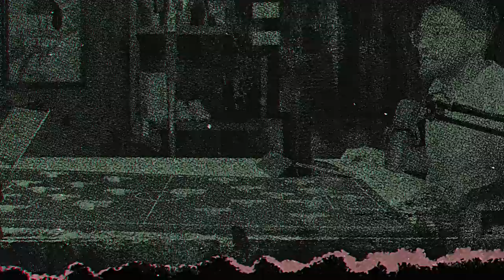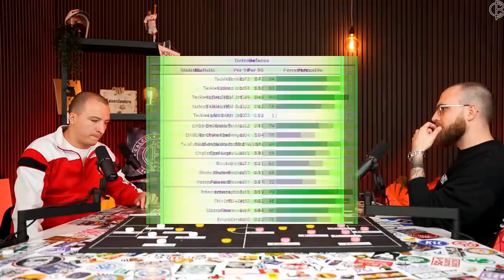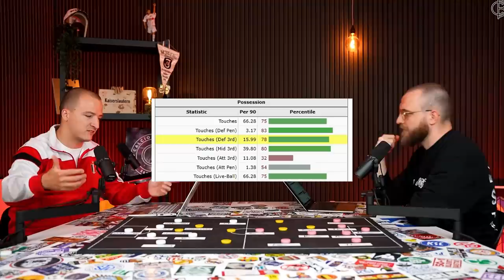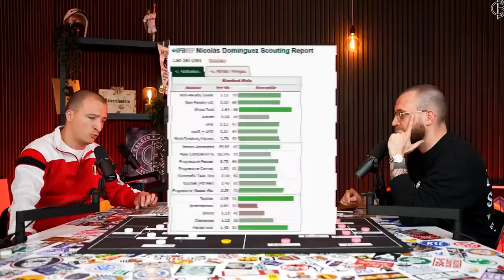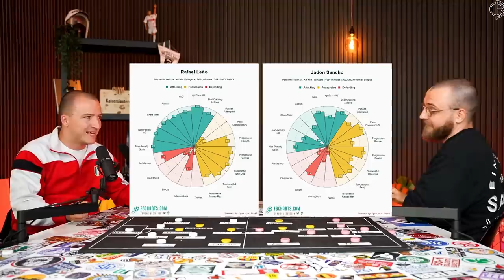Milan, Milan, ohne Neuzugänge ist nichts mit Milan! AC Mailand SHOPPING GUIDE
Photo-Credits: Imago